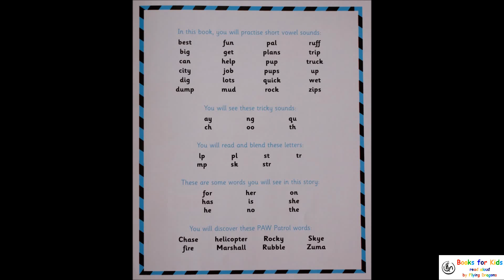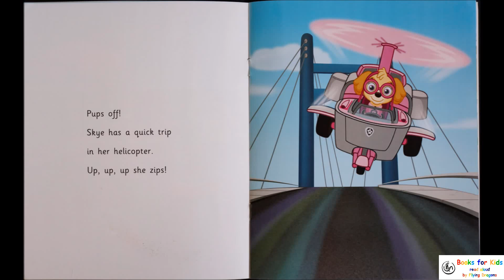Paw Patrol - Phonics Patrol book 6 - On a Roll | Books Read Aloud for Children | Audiobooks